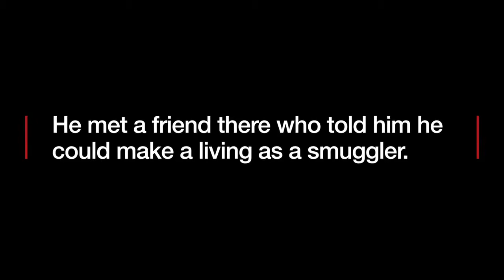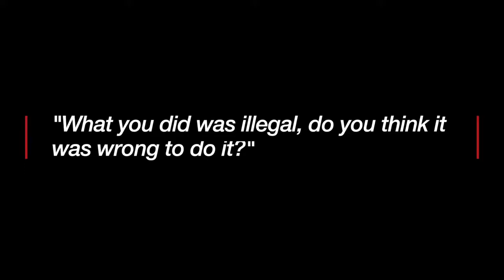How I smuggle people from Nigeria to Europe BBC News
ROSS ADAM VIDEOS